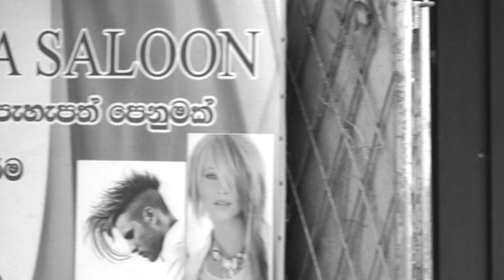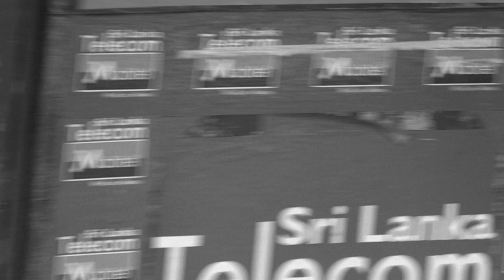Andre de Brito - "Everything" Tuin Records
- Andre de Brito - "Everything" - Like this video? Come see thousands more at the Net's largest, uncensored, completely d.i.y. music video site, BlankTV.com! We've got News, Games, Contests and the stuff that we can't show on YouTube!

Andre de Brito - "Everything" Tuin Records - A BlankTV Feature!

Artist city, country: London, England, UK

Artist Biography: André is a person of many faces. He is an artist, singer, composer, songwriter, producer, poet and multi-instrumentalist that plays guitars, bass, piano, percussion, sax and drums.

André’s interest in music begun at an early age when he studied piano. Later on he found the guitar and studied classical and electric guitar for several years. Singing was also of great interest where he learned different vocal techniques over the years.

Apart from singing and playing instruments, songwriting and music production is other of Andre’s interests.

His voice is quite distinct, strong and peculiar, possessing a wide vocal register that spans over six octaves.

He currently resides in London, UK and he is a prolific singer, songwriter, composer and producer.

Director Name: Joao Reis
Producer Name: Joao Reis

About The Video: The video was recorded in the UK and in India to give a contrast because the song is about breaking up and moving away.
The main idea was to do the entire video all black and white and have very still images but full of emotion evoking solitude and depression.
The end result is beautiful and translates well the pain in the lyrics

Song Lyrics: There's a little ghost inside of me
It kills my soul with void and apathy
You promised me the world but killed my dreams
You were the prettiest girl I ever seen

With you everything falls apart
With you everything kills my heart
With you everything stays the same
With you I’ll crucify my name

Everything I love dies away
I try to numb myself to stop the pain
You played with my heart with a crown of thorns
You played with my soul like a can of worms

All my tears washed away by the sea
You took away my joy and sympathy
Your black rain shadows my sun
You don’t care about anyone